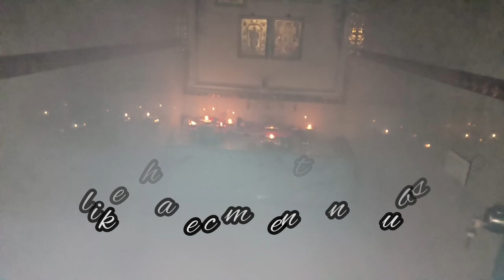టెంపుల్ స్టైల్ పులిహోర | Temple Style Tamarind Rice | ప్రసాదం పులిహోర | Pulihora#lifeofus